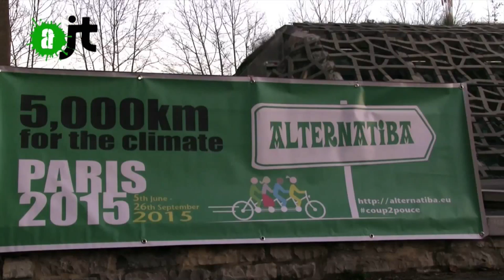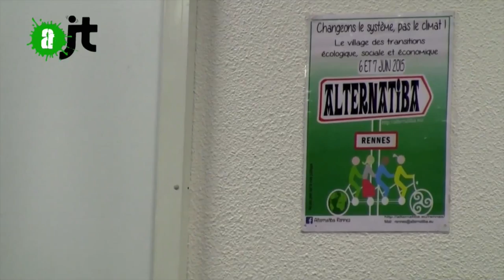Interview de Jon d'Alternatiba - Reportage AlterJT28/02/2015 - 19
Jon Palais nous présente les actions à venir d'Alternatiba, notamment lors de la COP 21